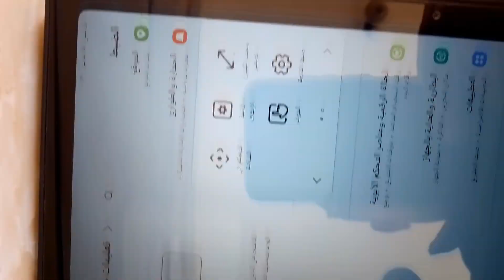حل مشكلة الخروج من الامتحان فى تابلت الثانوى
حل مشكلات خروج منصة الامتحان تابلت الثانوى "قائمة الوصول السريع "

amin elderaby